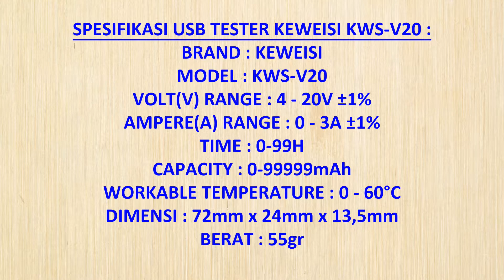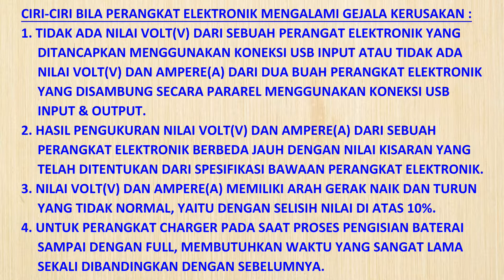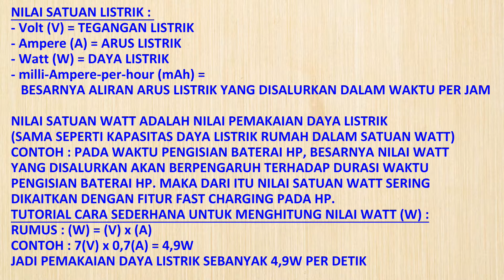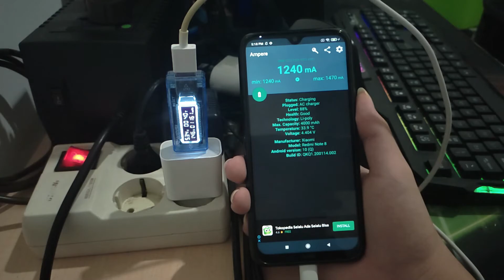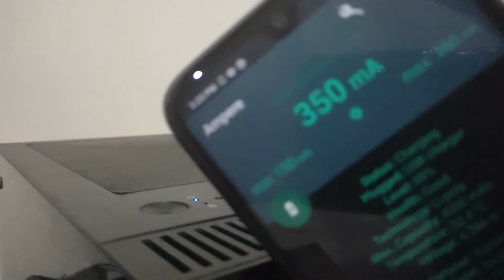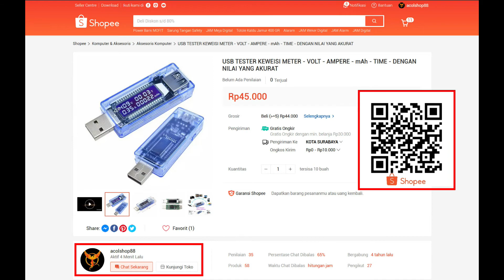USB TESTER KEWEISI KWS-V20 / USB POWER METER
Intro Backsound:
Credits:
NINJ3FF3C7:

With the support of:
Visuals made using and by creators

Song : Nulbarich - Lost Game (Aiozora Remix)

Hope You enjoy this Video! Peace!